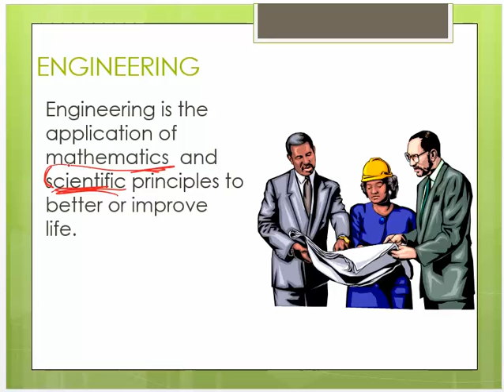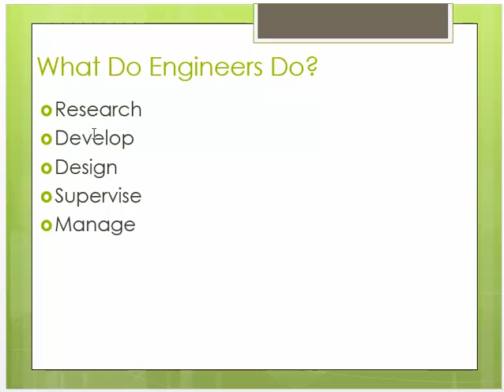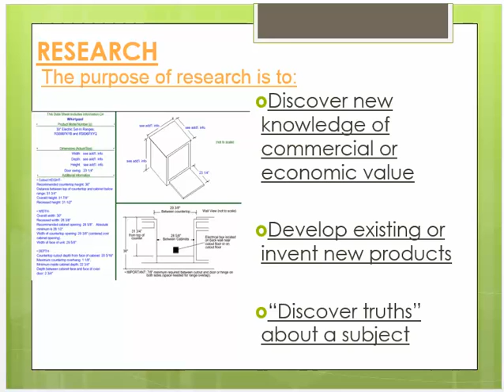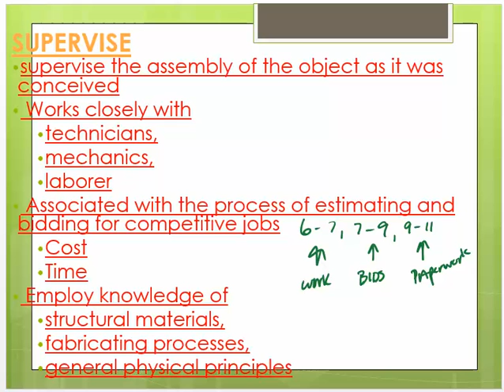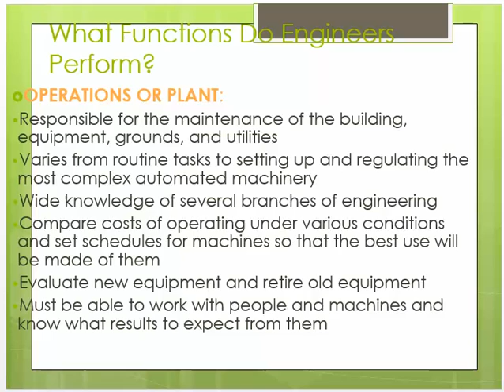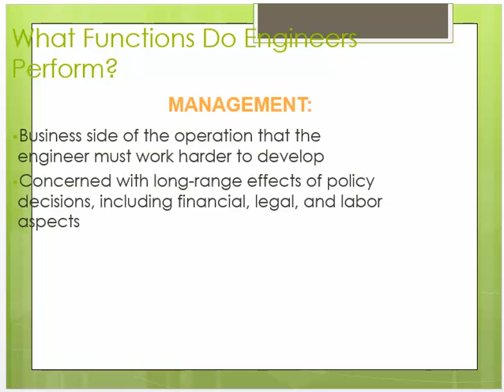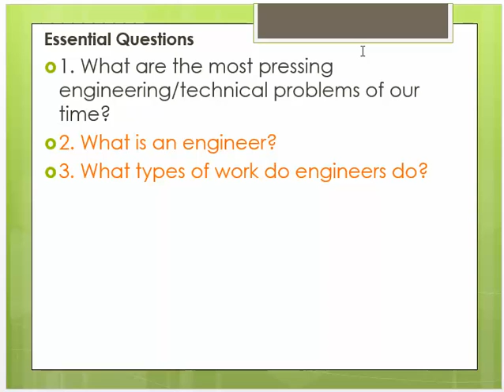Day 6 Engineering Overview